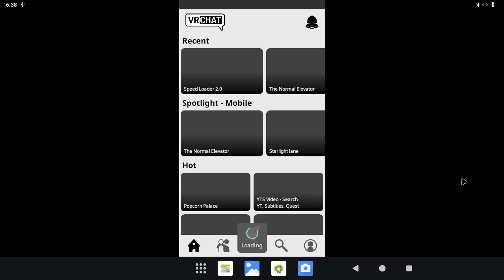VRChat mobile on a Raspberry Pi 5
Yes you read that title right, VRChat can run on a Raspberry Pi 5 thanks to the recently released Android phone beta. No smoke and mirrors, just a standard Pi 5 (with the active cooler ofc) running Android. This isn't a long and in depth video, it's just a quick one to show that yes it will run; and not too poorly either. You can get the Android image I'm using

Few things to note if you wanna do this:
-You'll need to find an APK of VRC somewhere online since it's marked as "incompatible" on the Google Play Store.
-You need a controller to play it properly; I'm using an Xbox controller here.
-To get decent performance you'll want to run at a lower resolution, id recommend no higher than 720p. You can change the resolution in the settings app by going to system, then Raspberry Pi settings.
-When you launch the app it will be in portrait mode until you join an instance and open the fullscreen VRC menu.
-There's an annoying bug where if VRC hangs for too long loading something the audio will stop working and won't return without completely restarting the VRC app. The chance of this happening increases depending on how many users are in an instance.